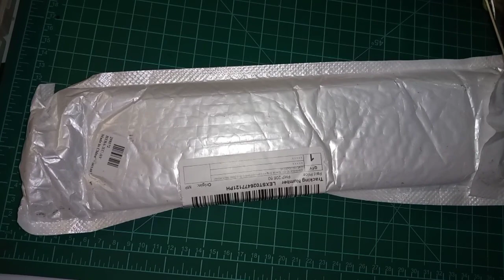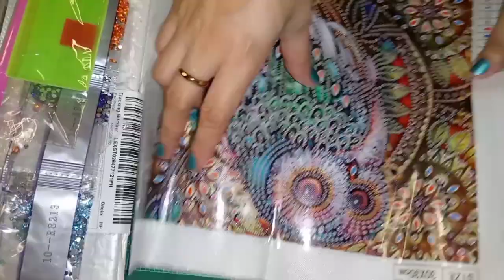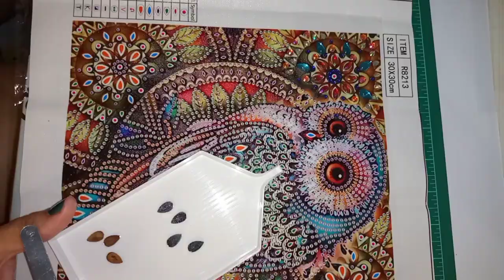Diamond Painting 🦉 Owl size 30x30cm#diamondpainting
more Diamond Painting session